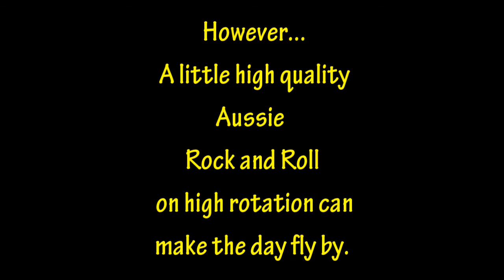Rock and Roll Sheep Drenching 2018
Just a bit of fun video.
Drenching sheep can be pretty boring. To keep the grey matter ticking over and make the day go quicker I often listen to good Aussie rock and roll.
With the 1973 line up of Stevie Wright, Rory O'Donoghue, Rob Dearlove and the legendary George Young, it doesn't get much better than that!

My drenching technique is probably a little unconventional in the respect that I don’t jam the sheep tightly into the race using my dogs in the yards. I try to keep it calm and relaxed. Not everyone's cup of tea but it works for me.

The video is on a slant as I had the Contour clamped to the yard rail. I should have used the Contour's laser feature to level the horizon, thus the half a bubble off centre production.